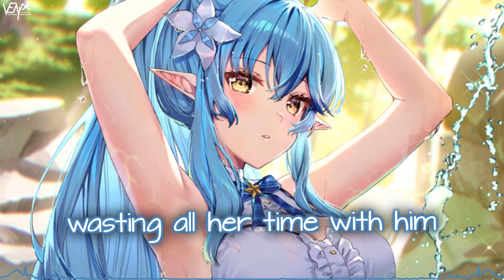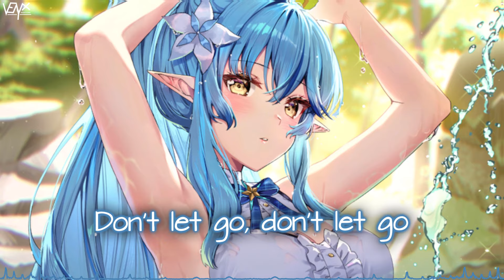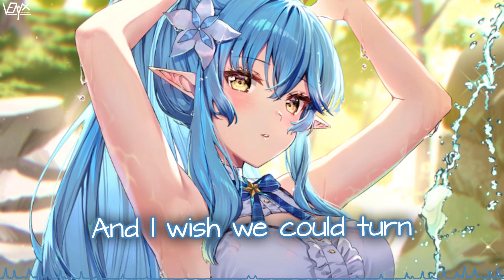「Nightcore」 something different - Gun Boi Kaz ♡ (Lyrics)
[Gun Boi Kaz]

🔊 Informations:

Artist ➥ Gun Boi Kaz

Song ➥ something different

Make sure to show your support to Rosuuri for their awesome artwork ^_^

📜 Lyrics:

She was seventeen with a dream of finding love again
And put her heart in the arms of someone new
He took advantage of her light but it wasn't enough for him
So he went and left her in the dark without a clue
Eighteen and her life is on the line again
She's popping pills with her friends and sneaking out
And she knows that she's wasting all her time with him
But she can't picture him not being around
She said
So why can't we feel something different?
We just need to close that distance
Bring me close to you
(Don't let go, don't let go)
And I hate finding new beginnings
Let's just make toxic commitments
I'm not over you
(I can't let go, I can't let go)
I was seventeen with a dream of finding love again
I'm burnt out and I need somebody new
And I can't believe you're in love with me
Oh, lucky me, I got you
Right where I wanted to
I was eighteen and I wish I didn't lie again
Cus I don't feel the same being out of town
So I apologize if I'm a mess
Cus I can't picture you not being around
I said
But I just need somebody different
I cannot handle that distance
And you hate finding new beginnings
I'll be your toxic commitment
Cus I remember when I left you here with nothing left
And I wish we could turn around and you could just forget
When we were
Seventeen with a dream of finding love again
What the hell done happened to us, what the hell done happened to us?